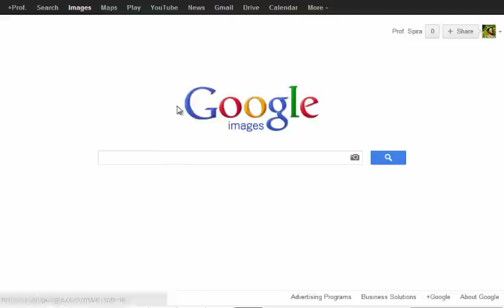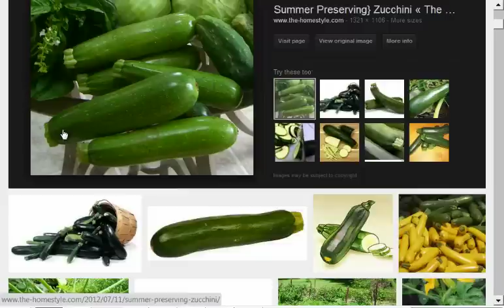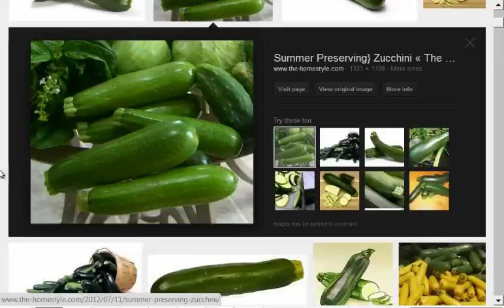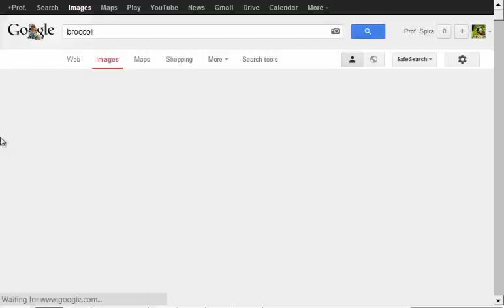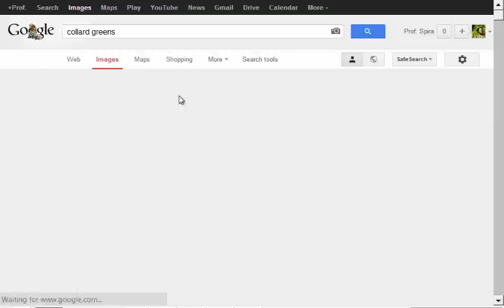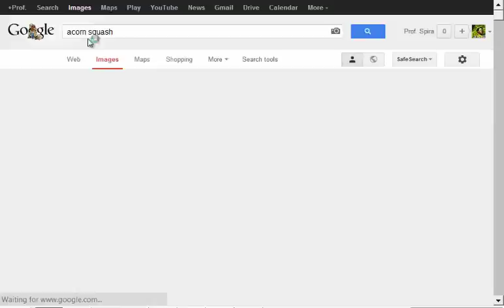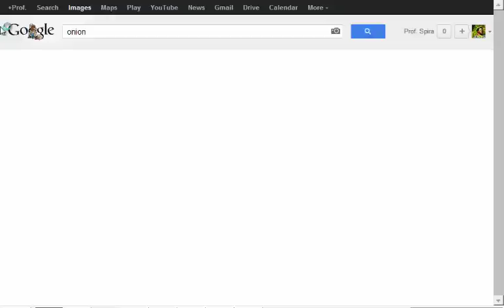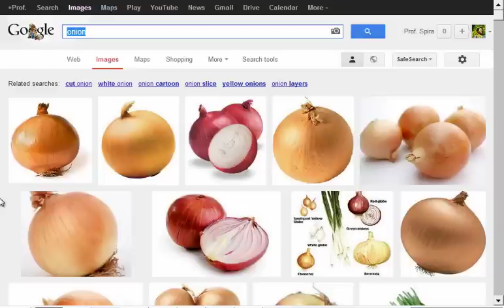Spira's Favorite Mucusless Diet Foods: Cooked Mucus-free Veggies Part 5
[LIVE EVENT REPLAY Nov. 5 ] Discover the Explosive Power of DeFi for You to Gain Financial & Physical Freedom, hosted by Prof. Spira and featuring crypto expert Vadim Voss

[FREE EVENT] Learn to Remove Mucoid Plaque, Burn Fat, and Create Godlike Immunity Eating Mucus-free, Register

Get a free copy of the Annotated Mucusless Diet Healing System Audiobook on Audible
Series where Prof. Spira talks about some of his favorite Mucusless Diet Healing System Foods.